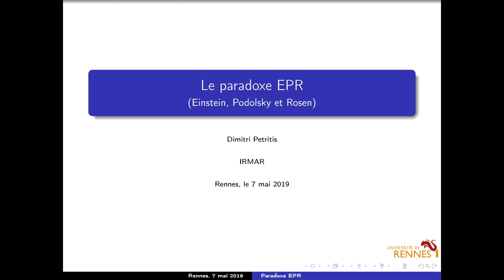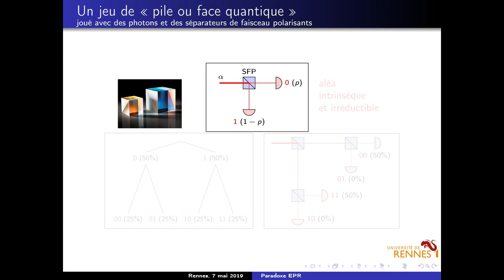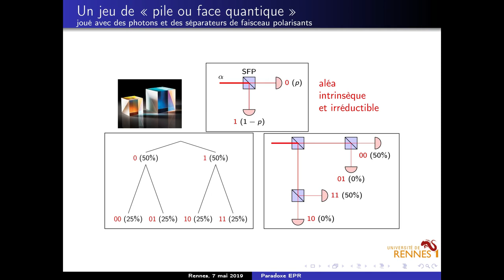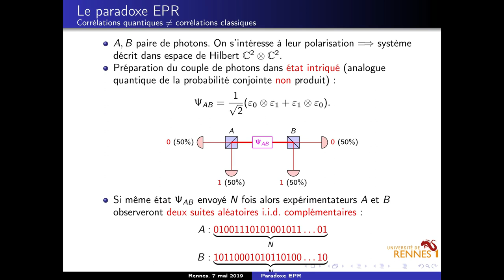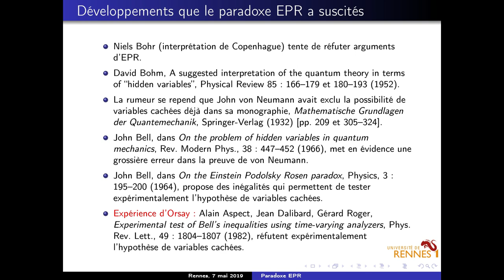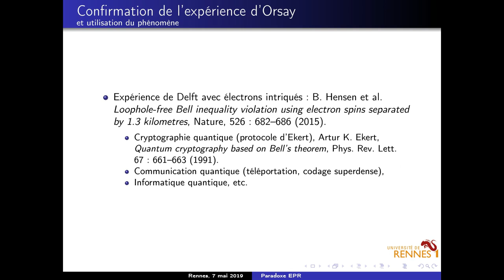Dimitri Petritis - Le paradoxe EPR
La physique quantique est une théorie intrinsèquement et irréductiblement aléatoire. Einstein, Podolsky et Rosen ont essayé de réfuter cet aléa car ils pensaient que le formalisme quantique est incomplet. Ils proposèrent, en 1935, une expérience de pensée mettant en évidence un « paradoxe » que j'illustrerai par un jeu de pile ou face un peu particulier. Il se trouve que le paradoxe EPR n'en est... pas un ; nous savons en effet aujourd'hui, grâce aux travaux d'Aspect, Dalibard et Roger, que la Nature se comporte comme le formalisme quantique le prédit. En outre, on exploite le « paradoxe » EPR pour faire de la cryptographie, de la communication et de l'informatique quantiques.